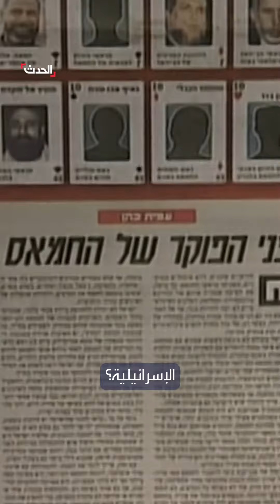أحدهم ضربوه بقنبلة تزن طناً.. هؤلاء أبرز قادة "حماس" الذين اغتالهم الموساد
أحدهم ضربوه بقنبلة تزن طناً.. تعرف إلى أبرز قادة " حماس" الذين نفذ الجيش الإسرائيلي و الموساد عمليات اغتيالهم بطرق متنوعة